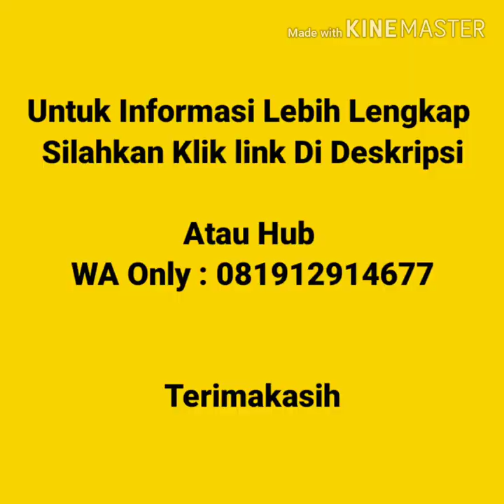Jual kaos Polos murah Di Menteng Jakarta | WA 081912914677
Jual Kaos Polos Murah Di menteng Jakarta  Kaos polos lengan pendek, kaos polos lengan panjang, vneck lengan pendek, vneck lengan panjang, wangki polo  shirt